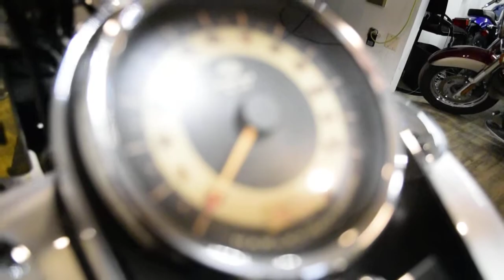2007 Harley-Davidson Softail Deluxe | Used motorcycle for sale at Monster Powersports, Wauconda, IL